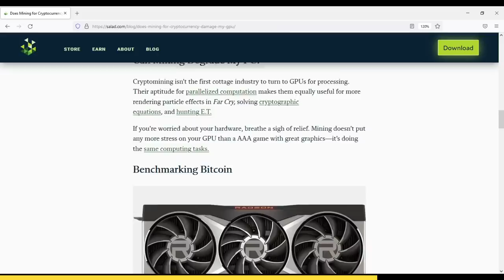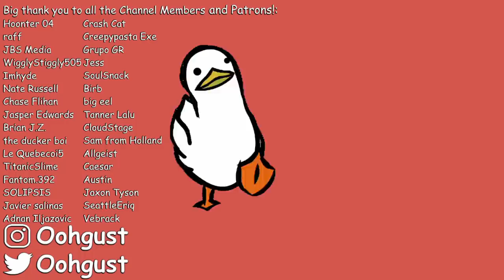The Cringiest Kid on YouTube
Cringe, humankind's biggest weakness. Today, we will be diving head first into that weakness, as we watch what is quite possibly the cringiest video on the entire internet. Buckle up.